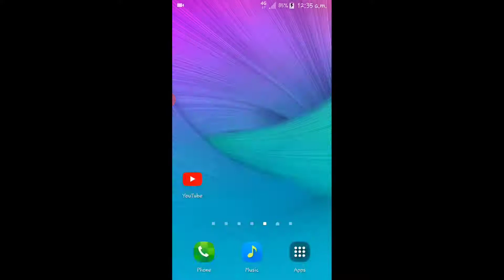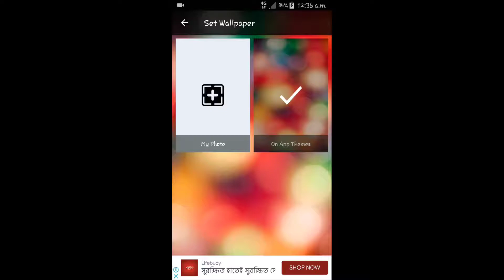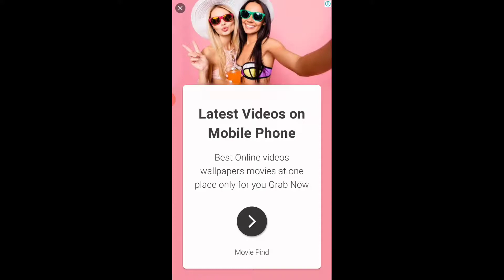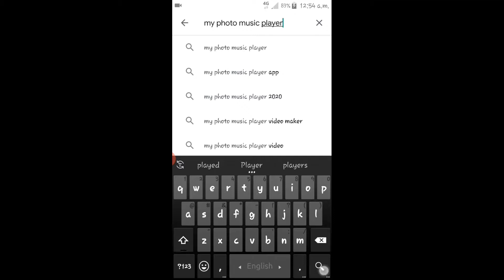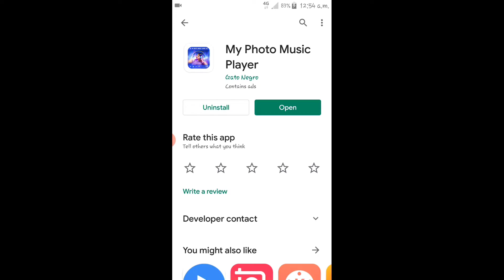যেকোনো Music Player এ নিজের ইচ্ছা মতো ছবি দিতে পারবেন খুবই সহজে